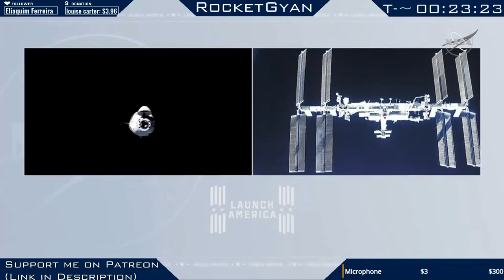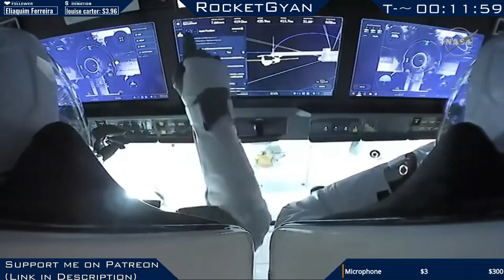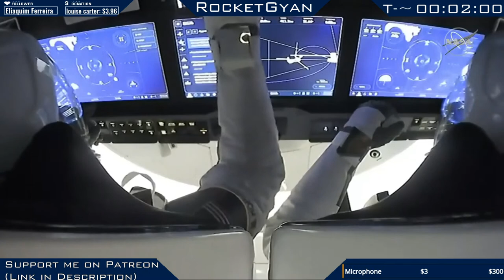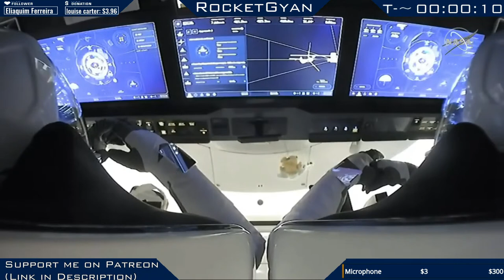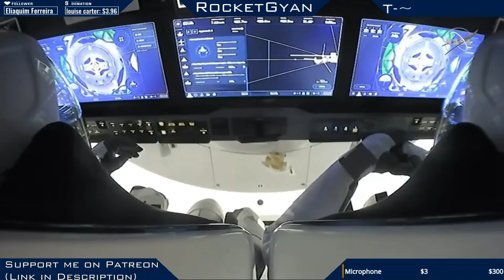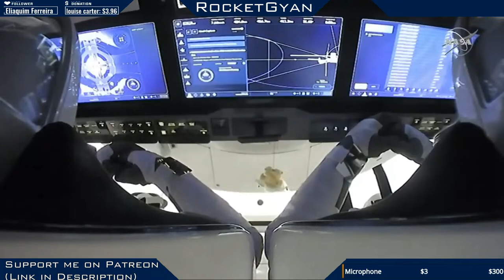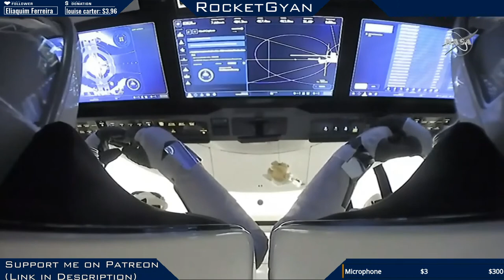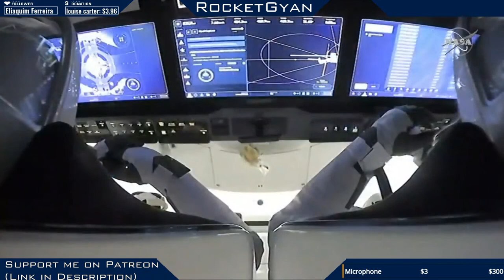Crew 1 Mission to ISS LIVE | SpaceX and NASA Crew dragon docking | Elon Musk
SpaceX and NASA will be attempting to Dock 4 astronauts to the International Space Station LIVE onboard their falcon 9 rocket.

Tune in live as the Crew Dragon "Resilience" spacecraft docks to the International Space Station with astronauts Michael Hopkins, Shannon Walker, and Victor Glover of NASA and Soichi Noguchi of JAXA (Japan Aerospace Exploration Agency) aboard. The four astronauts will begin a six-month science mission on the station. Docking is scheduled at 11 p.m. EST (4 a.m. UTC), Monday, Nov. 16 followed by the hatch opening at 1:10 a.m. EST (6:30 a.m. UTC), and a welcome ceremony at 1:40 a.m. EST (6:40 a.m. UTC) Tuesday, Nov. 17.

SpaceX and NASA are targeting Sunday, November 15 for Falcon 9’s launch of Dragon’s first operational crew mission (Crew-1) to the International Space Station (ISS) from historic Launch Complex 39A (LC-39A) at NASA’s Kennedy Space Center in Florida. The instantaneous launch window opens at 7:27 p.m. EST on November 15, 00:27 UTC on November 16. Following stage separation, SpaceX will attempt to land Falcon 9’s first stage on the “Just Read the Instructions” droneship, which will be stationed in the Atlantic Ocean. The launch webcast will go live about 4 hours before liftoff. Tune in here to watch live.

As part of the Commercial Crew Program, NASA astronauts Mike Hopkins, Victor Glover, Shannon Walker, and JAXA astronaut Soichi Noguchi will fly aboard Dragon on its first six-month operational mission to the ISS.

Following Dragon’s second demonstration mission (Demo-2), NASA certified SpaceX for operational crew missions to and from the space station. Crew-1 is the first of three scheduled Dragon flights over the course of 2020 and 2021.

The return of human spaceflight to the United States with one of the safest, most advanced systems ever built is a turning point for America’s future space exploration, and it lays the groundwork for missions to the Moon, Mars, and beyond.

On November 15, a SpaceX Falcon 9 Block 5 rocket will lift off from LC-39A, at the Kennedy Space Center, carrying three NASA astronauts and one JAXA astronaut to the ISS. This mission, Crew-1 (USCV-1), will mark SpaceX’s first operational crewed launch as part of the Commercial Crew Program.

Crew-1, or USCV-1, will mark the first regular crew rotation mission that is launched on top of a SpaceX Falcon 9 rocket. SpaceX’s Crew Dragon will carry four astronauts to the International Space Station for their six months stay. This launch will bump up the number of crew on the ISS to seven. They will join NASA astronaut Kate Rubins and Roscosmos cosmonauts Sergey Ryzhikov and Sergey Kud-Sverchkov on November 15, just 8.5 hours after launch.

The crew supporting this mission is composed of three NASA astronauts and one JAXA astronaut. Commander: NASA astronaut Mike Hopkins ,Pilot: NASA astronaut Victor Glover, Mission Specialist: NASA astronaut Shannon Walker, Mission Specialist: JAXA astronaut Soichi Noguchi

Resilience will feature some minor tweaks and changes to some of its systems when compared to C206 Endeavour. Crew Dragon Endeavour previously supported SpaceX’s Demonstration Mission 2 (DM-2) with NASA astronauts Doug Hurley and Bob Behnken. After its splashdown on August 2, 2020, SpaceX’s teams found some unexpected erosion on the heat shield and some minor irregularities during parachute deployment. While these irregularities where still inside their safety margins, SpaceX improved their systems. Resilience will feature a redesigned heat shield in the area of question and improved barometric sensors.

Falcon 9 Block 5 is SpaceX’s partially reusable two-stage medium-lift launch vehicle. Block 5 is the final iteration of the Falcon 9. The goal is to apply all the lessons learned from 56 previous Falcon 9 pre-Block 5 flights into a human-rated reusable rocket. The Falcon 9 contains three main components: a reusable first stage, an expendable second stage, and, depending on the mission, a reusable fairing or a Dragon spacecraft.

Its first stage is powered by 9 Merlin 1D engines, while its second stage is only powered by one vacuum optimized Merlin engine. Both the first and the second stage are running on Keralox (RP-1 and LOx).